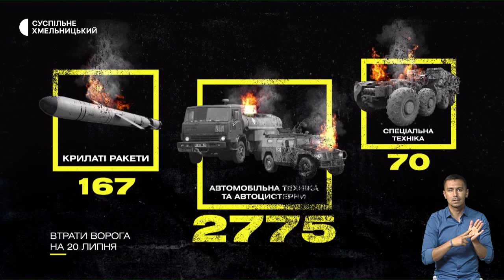Облаштування укриттів, евакуйовані з Харкова, боротьба з курінням | 20.07.22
Навчання офлайн. Скільки відсотків укриттів підготували у школах Хмельниччини до нового навчального року? ; з Харкова до Хмельницького. Історія сім’ї переселенців, які два тижні прожили в укритті ; боротьба з курінням. Чи штрафують патрульні поліцейські хмельничан після заборони використання систем нагрівання тютюну?